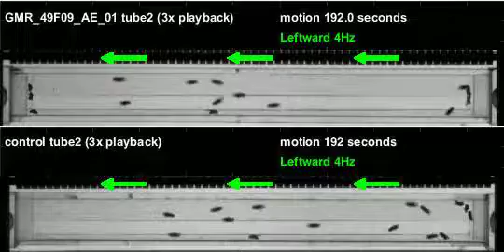GMR_49F09_AE_01_shi_Apollo_20110309T155833 motion (seq3)